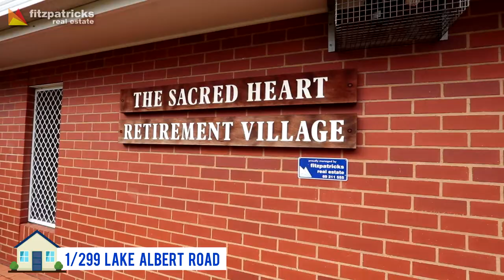SOLD - 1/299 Lake Albert Road, Kooringal, Wagga Wagga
Part of Sacred Heart Retirement Village, this two bedroom villa presents an outstanding opportunity to live in a convenient and friendly over 55s retirement village with peaceful and appealing surroundings.

To arrange an inspection please call:
Richard Fitzpatrick 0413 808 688